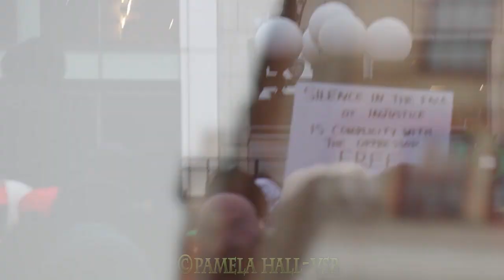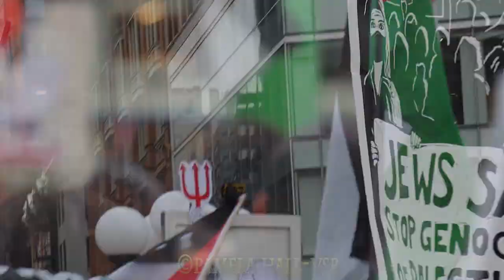Flood streets for Rahah Union Sq Part 1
Feb 12, 2024. Floodng the streets for Rafah. Before the palis marched in to the streets they gathered in Union Square, led by Within Our Lifetimes leader,  Needeen Kiswani.